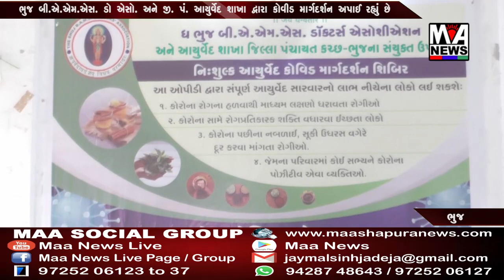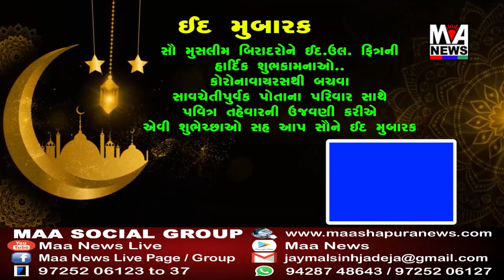ભુજ બી એ એમ એસ ડો એસો અને જી પં આયુર્વેદ શાખા દ્વારા કોવીડ માર્ગદર્શન અપાઈ રહ્યું છે